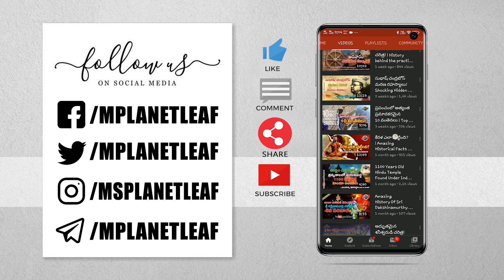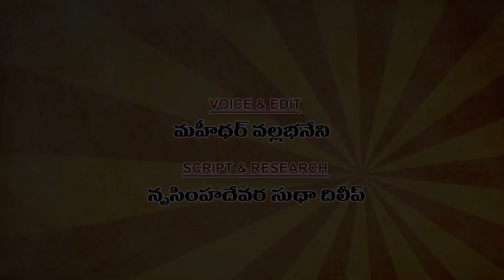మౌనం | Incredible Benefits of Silence | MPlanetLeaf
Incredible Benefits of Silence | 'మౌనం' - మౌనమె నీ భాష ఓ మూగ మనసా.. మౌనంగానే ఎదగమని మొక్క చెబుతుంది.. మంచిమాట | Voice of Maheedhar Planet Leaf (MPL) Videos Exclusive..

The world around us is often difficult to cope with. Many of us tend to lose focus and find it difficult to remain consistently productive. With all the distractions of our daily lives, it's easy to recognize that we need less noise in order to keep our concentration.

Forbes reports that successful business leader, Vijay Eswaran has built his career on his ability to meditate in silence each morning. He seeks to spend some time reflecting on the day ahead and discover its importance. Eswaran has created a theory of business management based around developing his productivity by spending a little time each morning in silence considering what information he needs to consider each day and what can be pushed aside.

1. Silence Helps You Concentrate

One of the major reasons why silence has become an important part of everyday life is the ability to focus as the modern world and its various noises enter your brain all at once. The ability to focus on different tasks is often accompanied by a little background noise.

Focus is almost always lost when a sound reaches around 80 decibels. A silent environment or one with just a little background noise will help you concentrate the best.

2. Silence and Creativity

Without a doubt, creativity is an important part of life, and silence is an important part of the creative process. Some studies have shown how important silence is to the success of individuals as they move through the creative process. An article on Medium explains that visionary scientists like Albert Einstein and Sir Isaac Newton worked almost exclusively alone for the majority of their lives. Psychoanalyst Ester Buchholz has previously explained the best creative work is often completed in solitude or after a period of solitude.

Brainstorming with others offers its own set of benefits, but some of the best creative work happens when the outside world is shut out and your craft gets all the focus.

3. Awareness is Achieved Through Silence

Many distractions and noises flood our world. You may never discover how you can improve your life when your attention is always being drawn away. However, you can improve your awareness by practicing silence. Taking time to self-reflect will help you figure out if your life is working the way you'd like it to. Once you become aware of the changes you'd like to see, you'll be able to make a conscious improvement to the patterns of your life.

4. Silence Provides You with a Sense of Calm

When struggling with the stresses and strains of life you may have difficulties with staying calm. Stress is one of the most difficult aspects of modern life. The American Institute of Stress reports around 77 percent of people in the U.S. show some physical signs of stress in their everyday life. A period of silence each day allows the chance to relax and reduce stress levels.

5. Noise Has Been Linked to a Lower Level of Learning

UPMC Health has reported a link between the level of noise a child is exposed to with their abilities as a student. The more noise a child is exposed to, the worse they perform at school and the harder they find the concentration levels to work with. In the 21st-century, the exposure of children to tablets, cell phones, and video games has increased the level of hearing impairment which affects their ability to learn and develop correctly.

6. Productivity and Silence

How do you measure productivity? If you are running on very little sleep and trying to complete as many tasks as possible in as short a time as possible, you may be missing out on the benefits of silence. In an article by Inc., research suggests that doing nothing and remaining silent has been reported to increase the production of new brain cells which could make you more productive in the future simply by doing nothing. Taking time to daydream may actually improve your productivity tenfold.

7. Silence Gives You More Patience

Constant noise from the media and our day-to-day lives causes many of us to miss out on the benefits of silence. In today's fast-paced world, almost everyone has a short fuse for frustration. Learning to enjoy silence cultivates calmness and peacefulness. When regularly practiced, your tolerance levels for becoming impatient will likely grow too. When you learn to savor silent moments, you'll have more patience in daily hassles like traffic jams and long lines at the store.